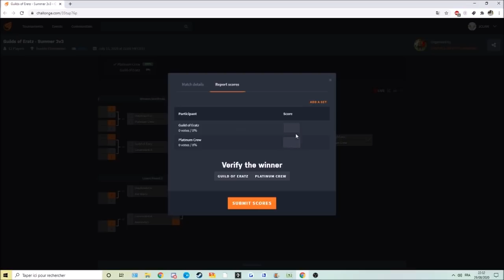Guilds of Eratz - GRAND FINALS - Platinum Crew vs Guild of Eratz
Cast: Billy / Azik